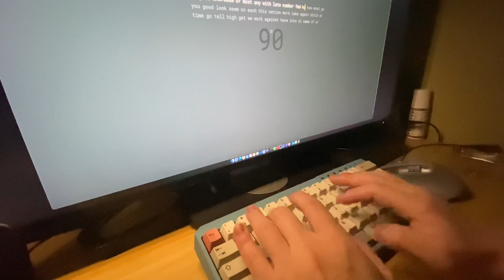Filco minila R mechanical keyboard, silent red lubed typing test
I used Filco minila air for 4 years. Cannot easily switch between devices is a main pain point for me. Thus when this board is released, I determined to get one.

Price in US is $170. I bought the silent red switches. The factory keycaps is PBT, but it's also shiny under direct light. Thus I changed to another PBT, color scheme 9009.

Lubed with superlube. It's really quiet, even quieter than Apple's magic keyboard, and many laptop keyboards I believe.

More detailed review coming soon.